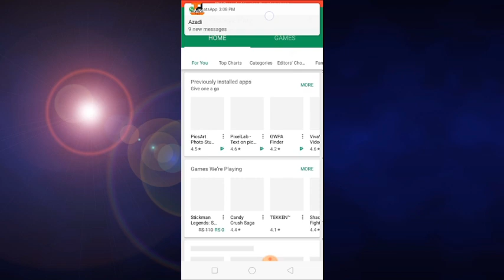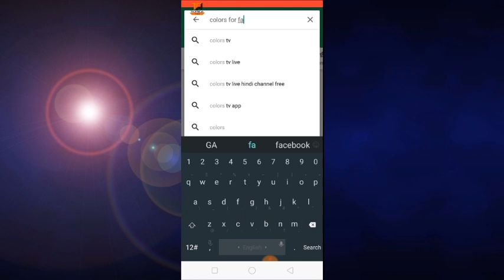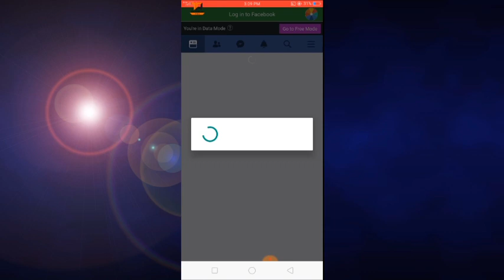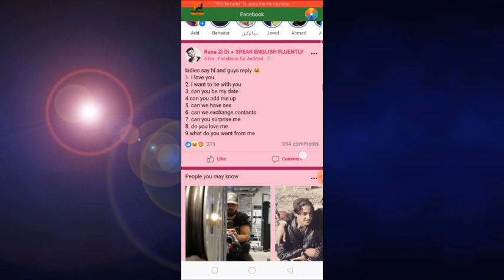سنگہ کولای سی چی دہ خپل فیسبوک رنگ بدل کڑی🔥 | how to change facebook colour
ملگرو په دغه ویڈیو کی مہ تاسو تہ درشولی سی تاسو پہ خپل  موبائل کی دہ ویڈیو بیک گراونڈ سنگہ بدلہ والی سی
سنگه کولای سی چی خپل یوٹیوب چینل جوڑ کی 🔥 او verify هم کی او پیسے جینی وگاٹی
How to use our signature for lock and unlock our mobile 🔥 mobile ko signature ka  password lagao

تاسو څنګه کولی شئ چې د بل کس د مبائل خبري په خپل مبائل کې واورئ،

How to change photo background 🔥 | اب صرف 2 منٹ میں اپنے تصویر کی بیک گرونڈ چینج کرو